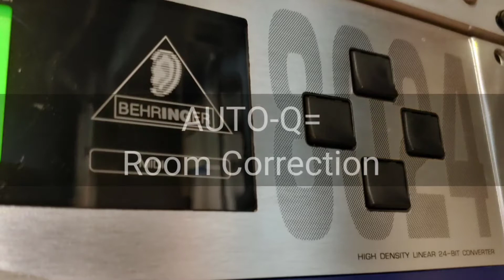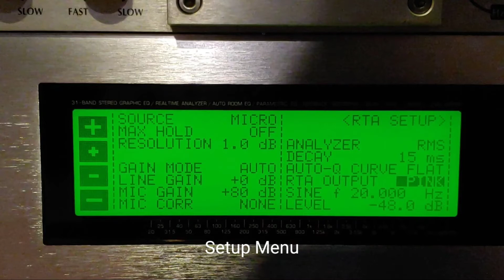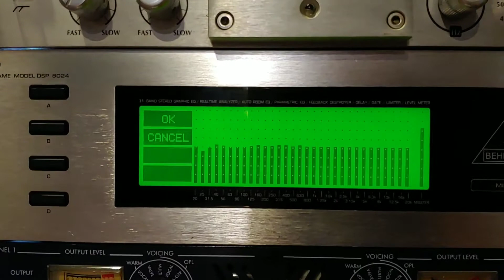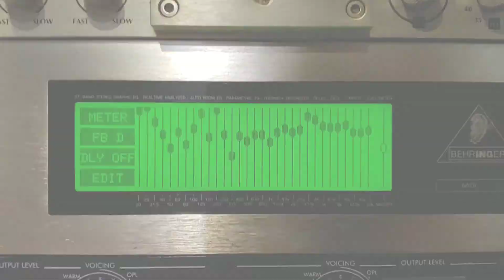Cheap studio monitor room correction with the Behringer DSP8024! HOW TO SETUP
Add DSP room correction EQ to your studio monitors for less than $100 dollars!

 Follow this guide for the quick and easy way to set up this equalizer to correct for frequency problems with your recording control room.

 The Behringer DSP8024 manual is hard to follow, use this quick and easy guide to get your studio monitor mixing room corrected in less than 3 minutes!